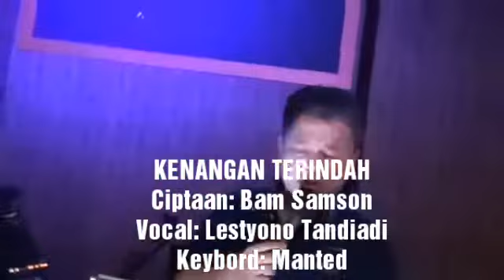WINNER GATHERING COMMUNITY - KENANGAN TERINDAH. Ciptaan: Bam Samson. Vocal: Lestyono Tandiadi.